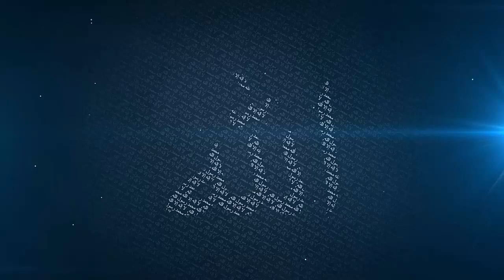Make Life Easy for Others - Mufti Menk